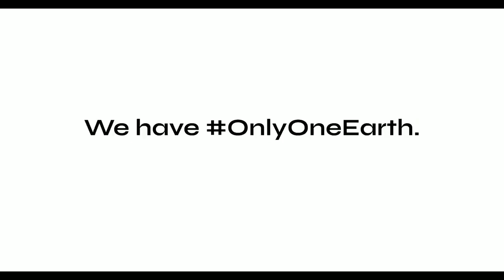Environment Day - Only One Earth